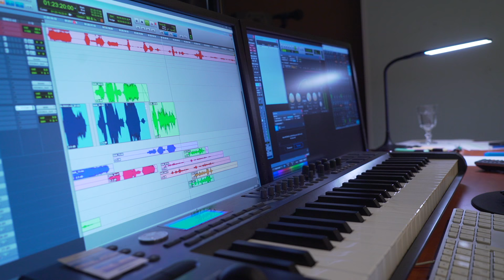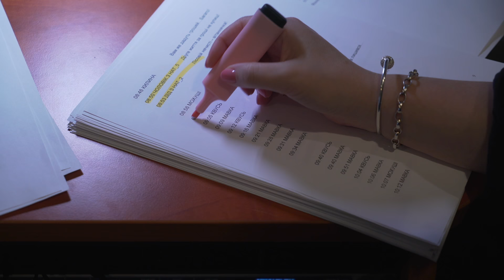МАВКА. ЛІСОВА ПІСНЯ. Залаштунки озвучування анімаційних героїв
Студія Animagrad (FILM.UA Group) презентує відеобекстейдж зі студії звукозапису, де відомі українські зірки озвучували своїх персонажів.

У відео ви побачите повний зірковий склад озвучки: Наталку Денисенко, Артема Пивоварова, Олену Кравець, Сергія Притулу, Юлію Саніну, Назара Задніпровського, Ніну Матвієнко, Наталію Сумську, Олега Фагота Михайлюту, Катерину Осадчу, Олега Скрипку, Михайла Хому (DZIDZIO) та Андрія Мостренко.

Як вони імпровізували, входили у роль, шукали необхідну інтонацію, вигадували жарти, сміялися, ділилися щирими емоціями — дивіться у відео.

ПРО АНІМАЦІЙНИЙ ФІЛЬМ «МАВКА. ЛІСОВА ПІСНЯ»
Жанр: фентезі, історія любові, комедія
Мова: українська
Виробництво: Animagrad (FILM.UA Group)

Режисери: Олег Маламуж, Олександра Рубан
Продюсери: Ірина Костюк, Анна Єлісєєва, Єгор Олесов, Сергій Созановський
Сценарист: Ярослав Войцешек
Артдиректор: Крістіан Коскінін

Генеральний медіапартнер проєкту: канал «1+1»
Створено за підтримки Державного агентства України з питань кіно (Держкіно), Агентства США з міжнародного розвитку (USAID)
Кінотеатральну дистрибуцію в Україні здійснює FILM.UA Distribution та «Кіноманія»